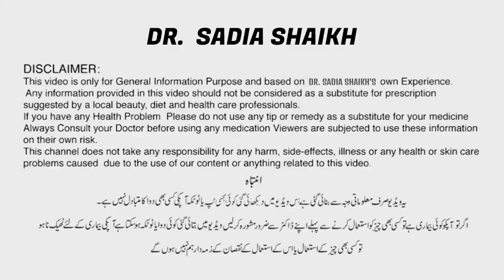Most Simple Diet Plan To Lose Weight Fast | Lose 3 Kgs in 5 Days | 100% Effective Weight Loss Diet